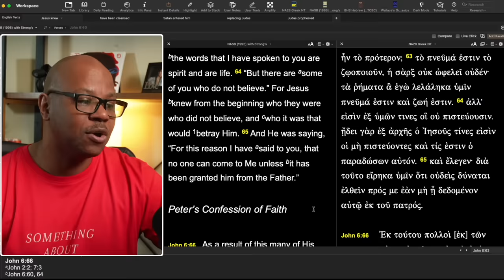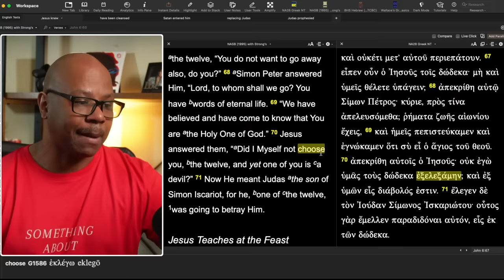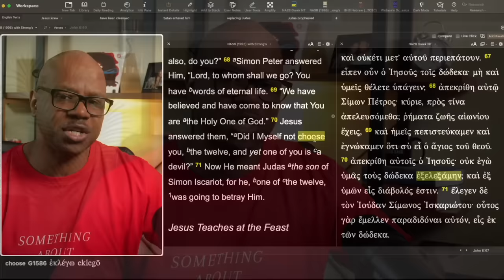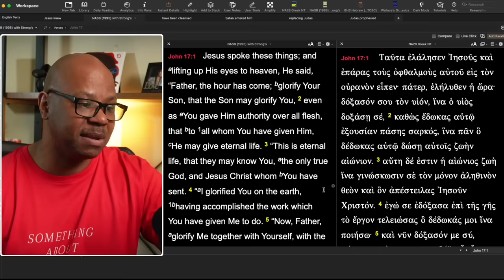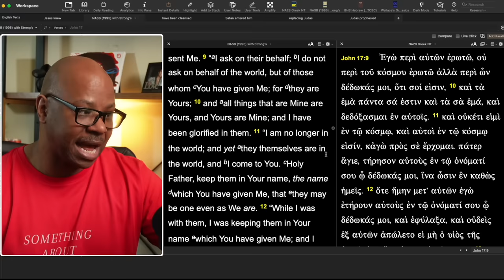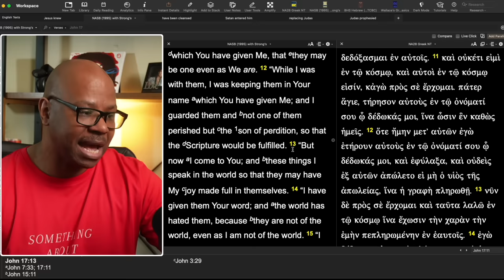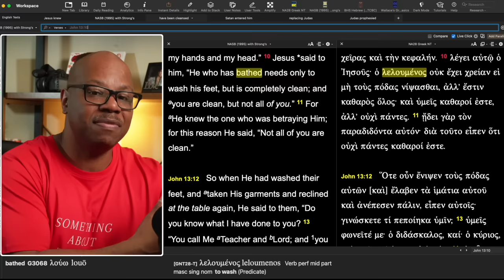Judas was Not Saved!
Biblical proof Judas did not lose his salvation